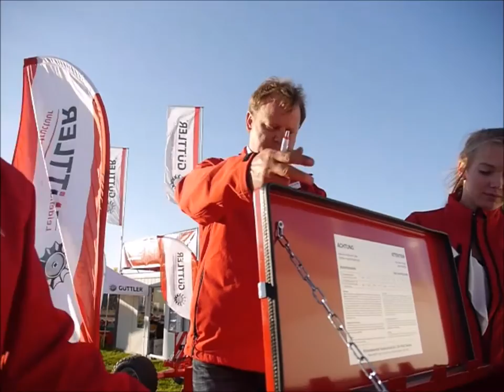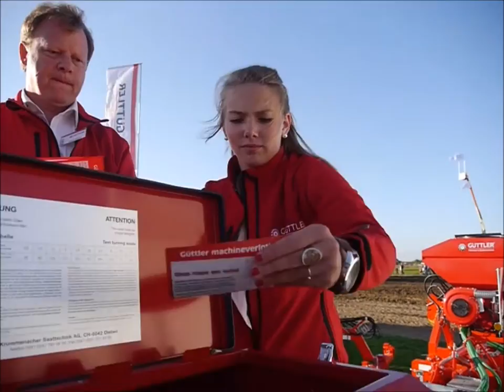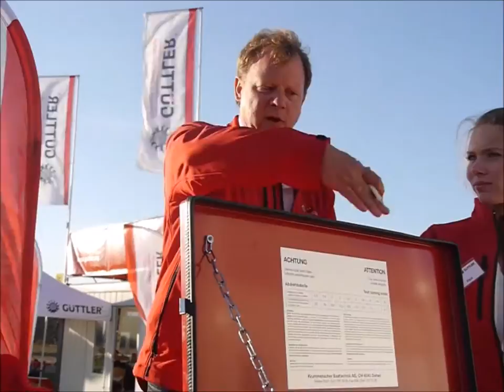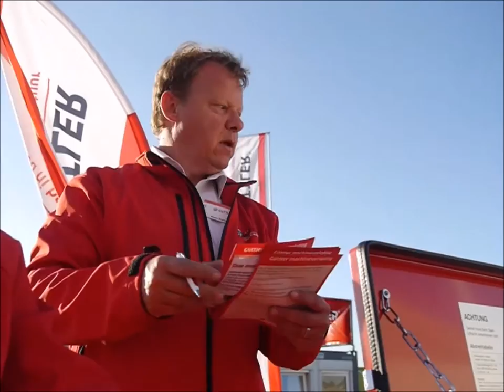Trekking verloting Werktuigendagen Oudenaarde(B)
Werde Fan auf FACEBOOK:
www:guettler.nl
Güttler - Leidend in bodemstructuur

De Werktuigendagen te Oudenaarde, België zijn zeer goed bezocht. Met maar liefst 72.000 bezoekers werd het record van 2013 verbroken. Onder prima weersomstandigheden kon men de demo's bekijken en de vele stands bezoeken. Zeer veel mensen hebben de stand van Güttler bezocht om informatie te ontvangen over onze machines en om mee te doen aan onze verloting. Namens onze standbemanning Laurent Tonglet, Hans Güttler, Koen Dieker en onze hulpen Daphne en Flore willen we u hiervoor hartelijk bedanken. Direct na afloop van de Werktuigendagen hebben we de trekking verricht van de verloting. Hierbij de video en een aantal foto's van onze stand.

De gelukkige winnaars zijn:

Güttler pet:
Robberechts Machines, Humbeek
Colman Patrick, Sint Laureins
Vervaeke Rino, Tielt
Van de Velde Johan, Herselt

Güttler likeurpakket:
Tilmans Marc, Oostkamp
VOF Fokker-Linck, Den Ham (NL)

Güttler jas:
Scheirs Koenraad, Berlare
Deprez Vincent, Oudenaarde

Güttler machine voor een seizoen:
Charles-Henri Driegelink, Maarkedal
Hij wint een Güttler frontpakker!

Alle prijswinnaars gefeliciteerd! U krijgt uw prijs thuisbezorgd.